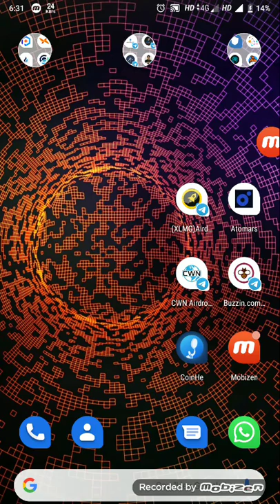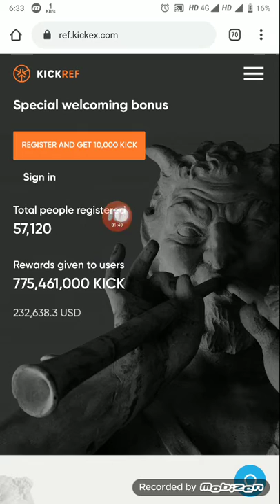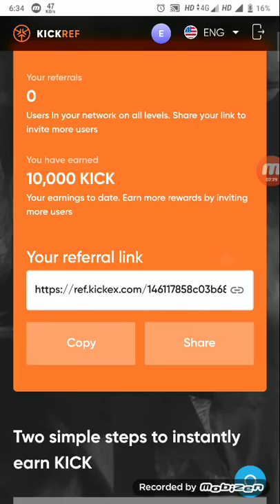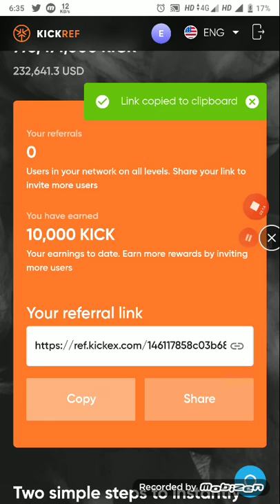Genuine Airdrop $262461 Worth Kick Token listed Kuckoin Exchange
Must join earn 60k kick